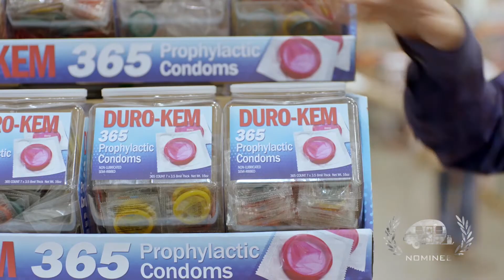Baskets “Clownish :90″ Baskets Nominee Best Comedy (TV Spot/Trailer/Teaser For A Series) GTA18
FX Networks, BLT